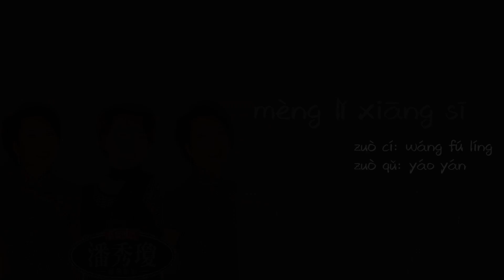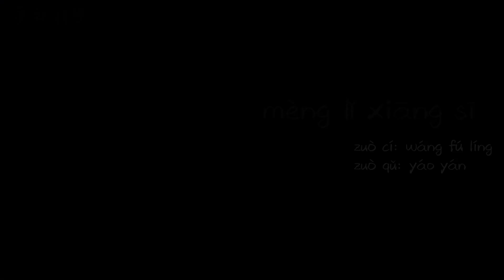【Official Audio Lyrics Video】潘秀瓊Pān xiù qióng《國語精選》-〈夢裡相思mèng lǐ xiāng sī〉官方動態歌詞版MV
夢裡相思
mèng lǐ xiāng sī
作詞：王福齡     作曲：姚炎
zuò cí: wáng fú líng    zuò qǔ: yáo yán

我有訴不盡的情意，每晚在夢裡呼喚你，
wǒ yǒu sù bù jìn de qíng yì, měi wǎn zài mèng lǐ hū huàn nǐ,
我倆千山萬水分離，兩地相思夢牽繫，
wǒ liǎ qiān shān wàn shuǐ fèn lí, liǎng di xiāng sī mèng qiān xì,
我有訴不盡的悲悽，寄託在夢裡帶給你，
wǒ yǒu sù bù jìn de bēi qī, jì tuō zài mèng lǐ dài gěi nǐ,
雖然千山萬水隔離，但願在夢裡相依。
suī rán qiān shān wàn shuǐ gé lí, dàn yuàn zài mèng lǐ xiāng yī.

夜月淒寒靜靜徘徊，徘徊在小橋樓台，
yè yuè qī hán jìng jìng pái huái, pái huái zài xiǎo qiáo lóu tái,
景色依舊良辰不在，人兒幾時回來。
jǐng sè yī jiù liáng chén bù zài, rén er jǐ shí huí lái.